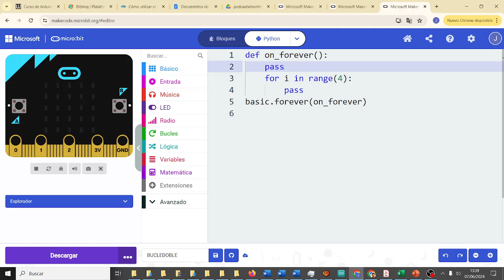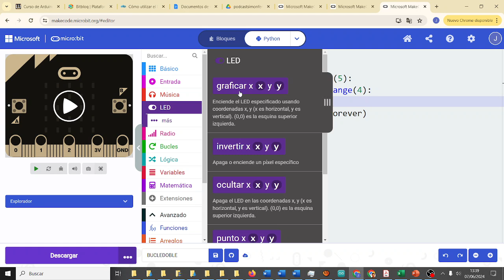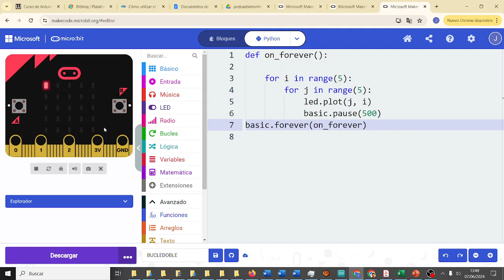micropython Bucles anidados v2 Smart Home Elecfreaks micro:bit CYR 3ESO IES Monterroso